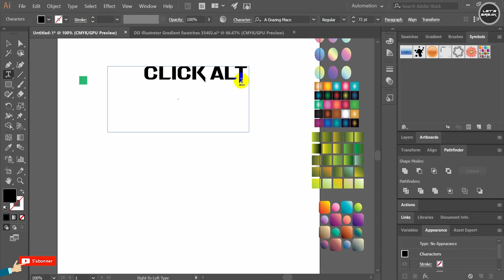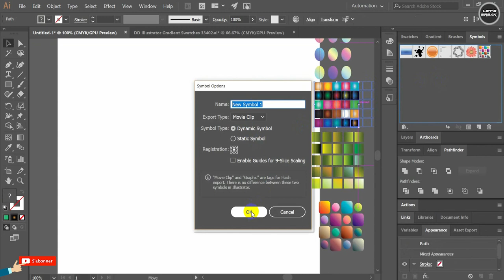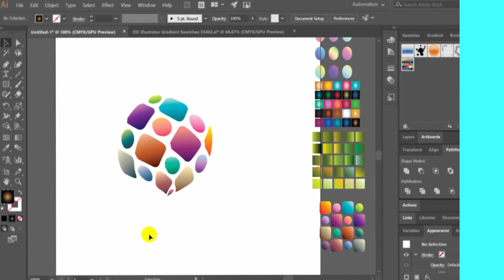Logo Design Tutorial Circle Logo Design Tutorial Using 3D Revolve Effect in illustrator